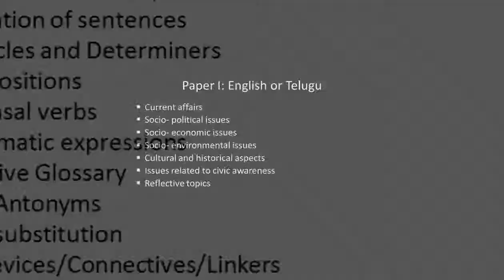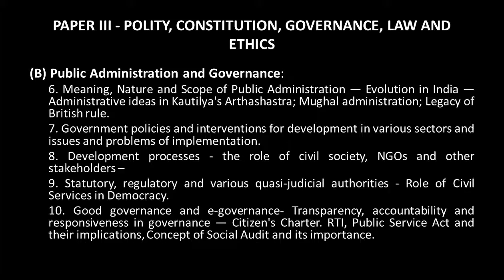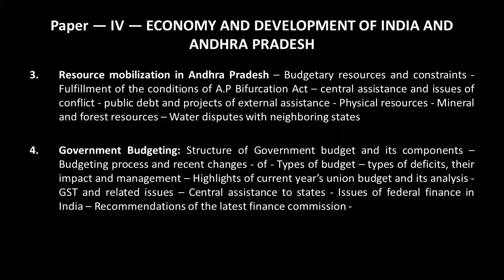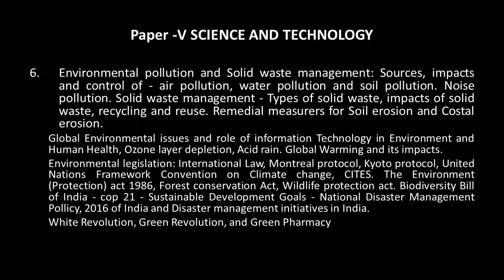Mains syllabus APPSC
Qualifying paper English or Telugu
Paper I: General Essay
Paper II: History, Culture, Geography of Indian and Andhra Pradesh
Paper III: Polity, Constitution, Governance, Law and Ethics
Paper IV: Economy and Development of India and Andhra Pradesh
Paper V: Science and Technology
(Total of Paper I to V is 750 plus Interview weightage of 75 marks)